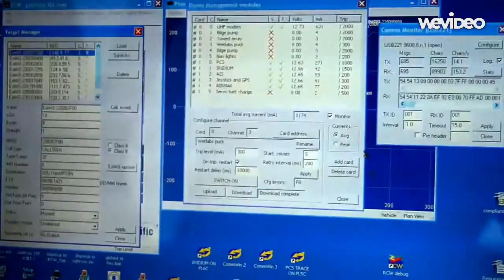Indian Unmanned Marine Surface vehicle